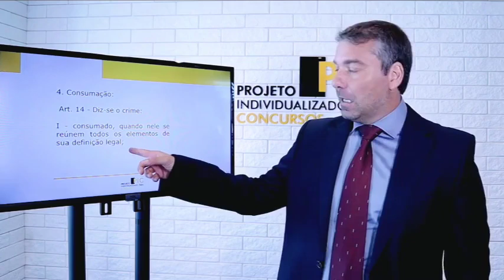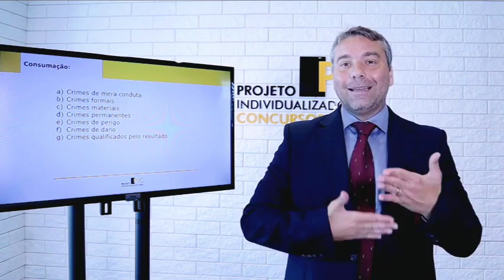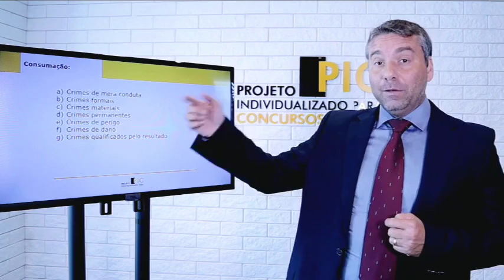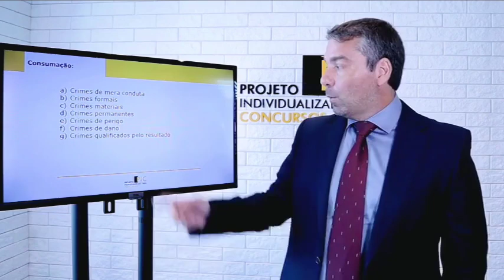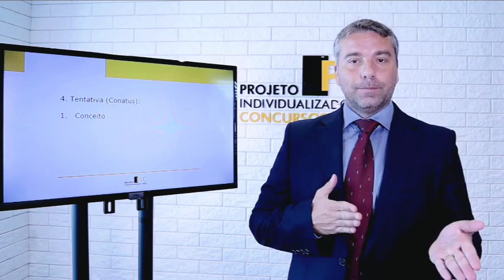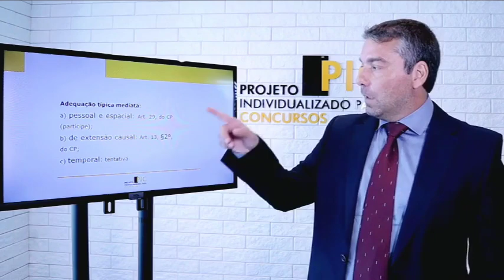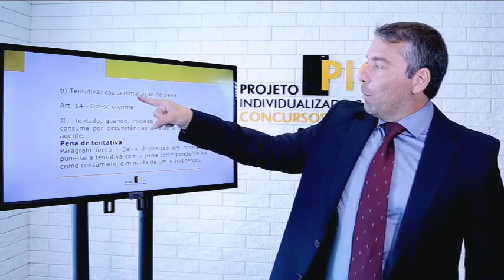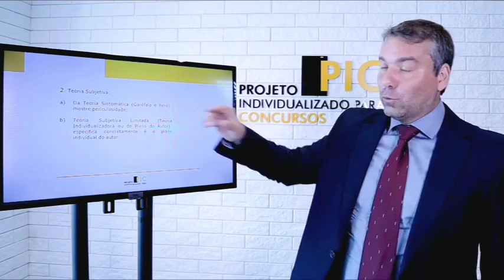Direito Penal - Consumação e Tentativa - prof. Wagner Camargo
Assista a aula de Direito Penal, consumação e tentativa, ministrada pelo professor Wagner Camargo, Delegado de Polícia no Estado de São Paulo e um dos mestres do PIC Aprova.